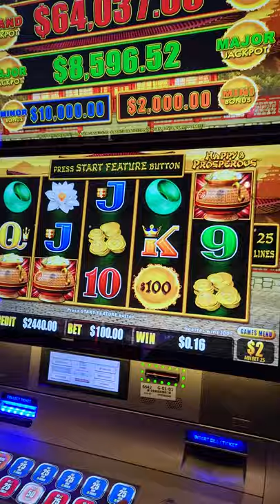$100 A Spin Dragon Cash HUGE JACKPOT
how to beat the casino, slot machine strategy, slot machine tips, $100 a spin slot machine jackpot